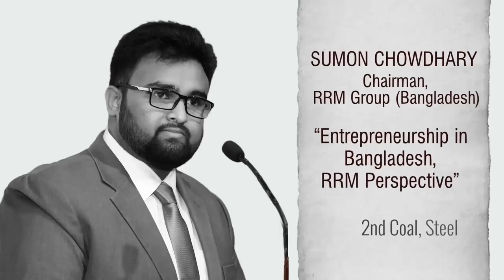Entrepreneurship in Bangladesh, RRM Perspective by Sumon Chowdhury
Sumon Chowdhury, Chairman - RRM Group, Bangladesh sharing his views on Entrepreneurship in Bangladesh.

Bangladesh continues to be one of Asia’s most emerging markets in Steel, Cement & Power sector with growing need for technologies and raw materials such as Coal, Billet, Scrap, Sponge/HBI, Pig iron & HRC.

SteelMint Events organized the 2nd edition of Coal, Steel & Raw Material Conference – Emerging Bangladesh that set up a unique platform for all the key industry leaders with global suppliers to discuss technology, trends, fresh ideas and potential business opportunities.

To Download Full Presentation of 2nd Coal, Steel & Raw Material Conference / Emerging Bangladesh